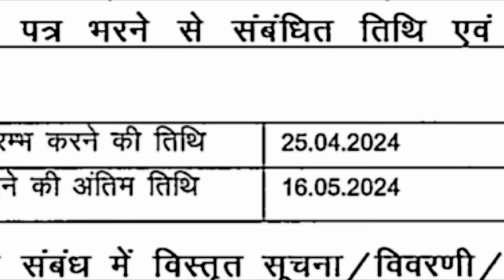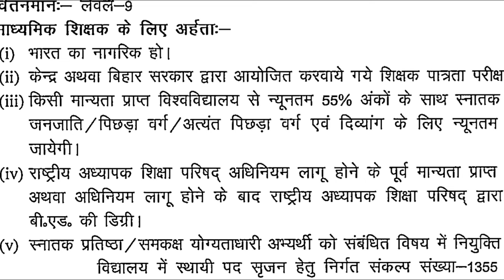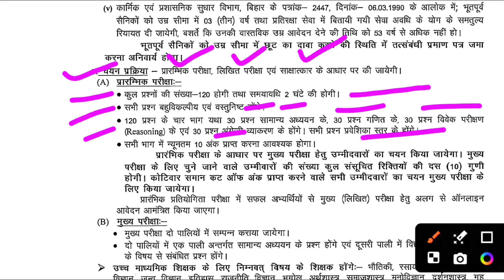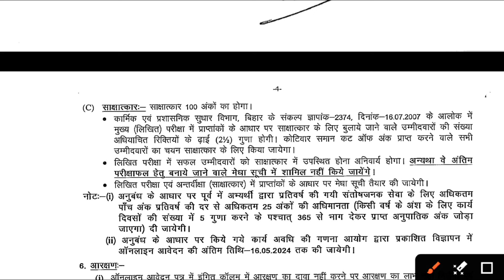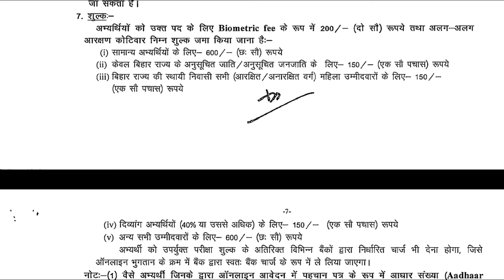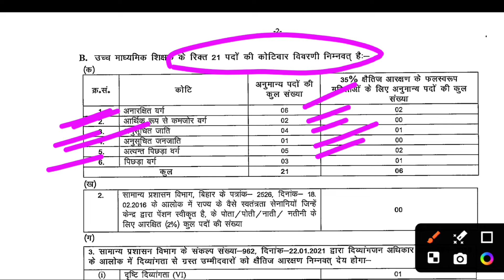GOOD NEWS नई TGT PGT भर्ती विज्ञापन जारी | TGT PGT TEACHER VACANCY NOTIFICATION OUT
12460shikshakbhartilatestnewstoday
12460 shikshak bharti latest news
12460 shikshak bharti
12460 shikshak bharti latest news today
12460 shikshak bharti update, 12460 shikshak bharti news
12460 shikshak bharti latest update
12460 shikshak bharti today news
UPTET 2023
bpsc tre
SUPER TET
uptet update
12460 shikshak bharti ki latest news
12460 shikshak bharti mein kya ho raha hai
12460 shikshak bharti new update
12460 shikshak bharti
12460
12460 shikshak bharti latest news
12460 court update
your new direction
12460 latest news
12460 shikshak bharti latest news today
12460 shikshak bharti update
12460 latest news today
12460 jero janpad
12460 code update
12460 news
12460 bharti
12460 ki latest news
12460 latest update
12407 shikshak bharti latest news
12407 sunvaee kab hogi
Supertet
supertet 2023
supertet vacancy